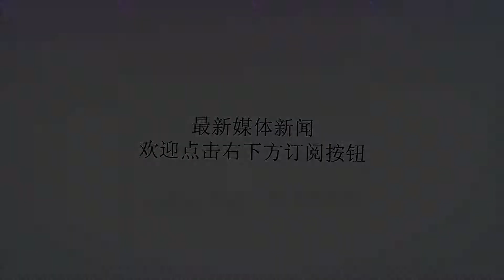美媒看热闹不嫌事大 不断挑衅南海 专家回应四字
谢谢！近日，随着美国印度和日本将军事演习活动定在了我国南海海域附近之后，关于我国南海问题就一直被拿出来讨论。很多军迷们表示，对这三个不怀好意的国家在我国领域附近就不舒服，确实，**也不相信他们就是简单的跑来军事演习的。近日，美国某个将军不断地说宣传这个历史，他多次声称美国在二战期间就已经掌握了丰富的摧毁小岛的经验了，这话一出更是被美国一些看热闹不嫌事大的媒体经过多重传播和理解，最后变成了：将军称美国对中国的南海开战这件事是胸有成足的!这种声音也是在美国受到了一众将军的承认和支持，好像是他们已经决议好的事情了。对此，我国很多翻墙去外网看新闻的军迷们都十分气愤!是什么胆量允许他们这么说的!美国所提到的这个小岛其实就是我们在南沙岛礁上的建设，试想三个国家在我国领土附近，如果我国还不做什么准备那也是傻了吧!所以我国就在这些岛礁上进行了一些部署，包括一些防御性武器和防空反舰导弹。但是就是这样还是被美国的媒体解读为是我国已经做好准备要和美国开战。这些媒体还真的是为了生计，丝毫没有世界和平多重要的观念了，一旦媒体渲染到一定程度，到时候政治和媒体就不是分离开来的了。但是一旦真的美国和中国发生了战争，最后又将是大量的士兵和无辜百姓惨死，所以说美国一些媒体也真的可以被称为是在吃人血馒头了。目前中美在南海问题上的矛盾其实是不停地加剧的，这样的局面很不乐观。因为美国不断的增加军事力量在南海附近，这种公然叫嚣下我国也必须要提高此前在南海部署下的武器级别，这又会引起美国再次加大部署。两国一次次在加大砝码不见得是一件好的事情。美国将军的这次挑衅更是被媒体过分放大，但是我国倒也没被激起多大的反应，其实这件事中相比美国不断地增加砝码。我国表现的还是比较淡定的，我国专家表示：两个核大国一旦开战，那将是很可怕的事情。对此我国专家淡定回复了这四字：“静观其变”，如果我们也和美国一样急躁，很可能战争就一触即发，到时候也必将是人类社会的灾难!对于这点，美国其实也是清楚的很，所以他们也根本就承担不起这个结果的!听完这话国人也是表示心安了